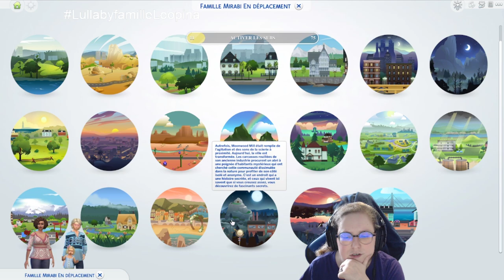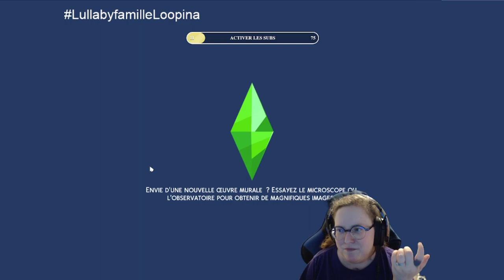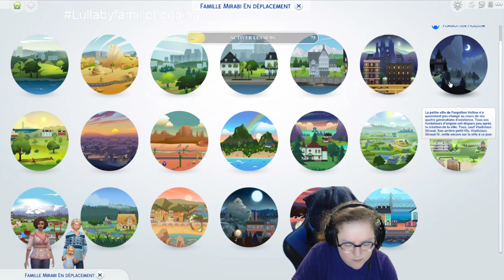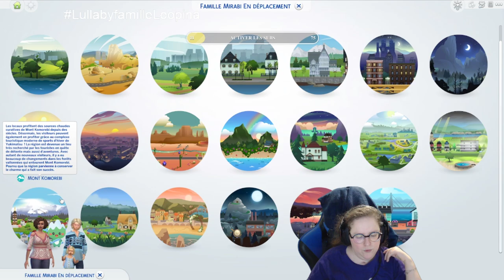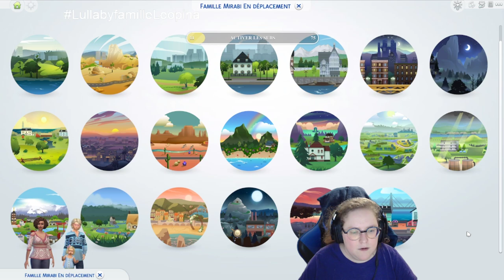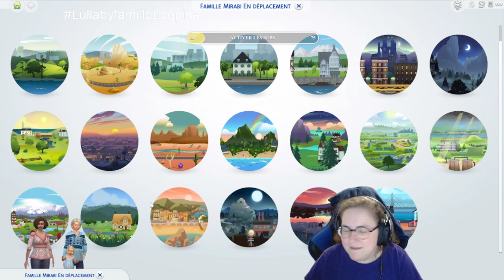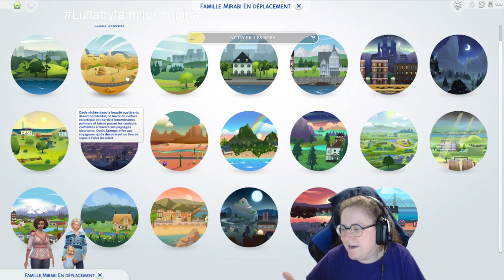Episode 2 : Fête entre bambins P1